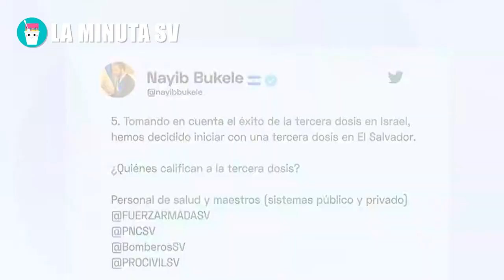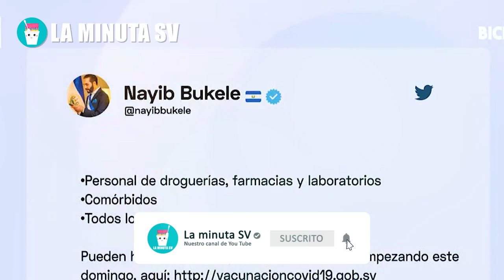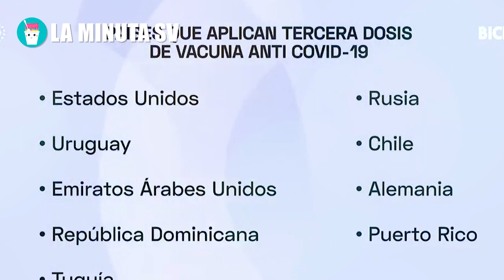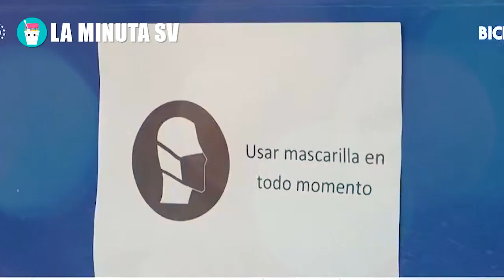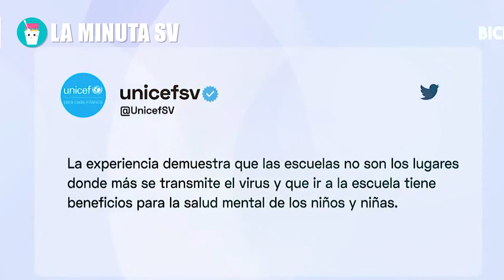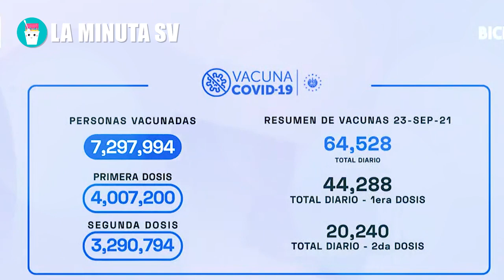El Salvador es ejemplo para el Mundo tras fuerte orden de Bukele de aplicar la 3er dosis de vacuna!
El Salvador es ejemplo para el Mundo tras fuerte orden de Bukele de aplicar la 3er dosis de vacuna a todos los salvadoreños, para protegerlos!

El Salvador es tendencia en Rusia, tras el uso del Bitcoin, ahora quieren copiarnos e invertir aca! y  Estados Unidos tiembla ante Vladimir Putín, BUKELE AMENAZA A PRESIDENTE DE NICARAGUA, ESTA ES LA ADVERTENCIA POR PROTEGER A SÁNCHEZ CEREN, el Salvador,Nayib,Nayib Bukele,presidente Nayib,El Salvador noticias,Bukele el Salvador,Bukele,Bukele de El Salvador,El Salvador noticias de hoy,Presidente Bukele,Nayib Bukele diputados,El Presidencial, GUATEMALA DA DURO GOLPE AL GOB. DE BUKELE E INVITA A LOS CORRUPTOS DE EL SALVADOR A MIGRAR A GUATE!, costarica,argentina,estados unidos,tony saca en vivo,sobre sueldos en el salvador,SOBRE SUELDOS EN EL SALVADOR,MARGARITA ESCOBAR,SOBRE SUELDO,TONY SACA REVELA,LA MINUTA SV,EL PRESIDENCIAL,el presidencial el salvador,EL PRESIDENCIAL CANADA NO SE LO ESPERABA, FMLN, MANIFESTACION FMLN, Hace un momento Bukele tras la reelección le responden fuertemente Estados Unidos con sus Ordenes, ULTIMA HORA,Honduras no se lo esperaba hace un momento Nayib Bukele le responde fuertemente por Norman Quijano, Hace un momento ordenan a la fuerza que metan presa a Margarita Escobar tras ordenes de Nayib Bukele, Presidente hace un momento le callo hasta la boca literalmente a Diputada tras faltarle El Respeto, JEAN MANES,  Estados Unidos no se lo esperaba Nayib Bukele le responde fuertemente a la Comunidad Internacional, Hace un momento Bukele tras la reelección le responden fuertemente Estados Unidos con sus Ordenes, Hace un momento ordenan a la fuerza la reelección inmediata de Nayib Bukele para El 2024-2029, La Wallet del Presidente Bukele está Lista!!!, ¿Cómo usar la chivo wallet?,  Estados Unidos no pensaba lo que le venia Presidente Bukele hace un momento avanza al Primer Mundo, El Salvador es tendencia en Rusia, tras el uso del Bitcoin, ahora quieren copiarnos e invertir aca!, Medio Internacionales hace un momento le responden fuertemente a Bukele tras La Chivo Wallet, Joe Biden no lo venia venir de Bukele fuertemente conquista a Estados Unidos con La Nueva Moneda, Esto acaba de pasar NAYIB BUKELE directamente les declaro LA GUERRA a los pandilleros DESAPARECERÁN, JUSTO AHORA Nadie lo esperaba con AYUDA de China hasta Estados Unidos logran esto con NAYIB BUKELE